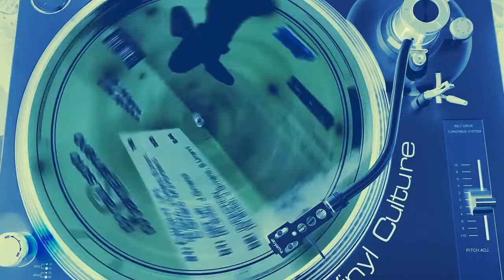90s SELEC Djor, DSIGUAL, DSIGUAL,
90s SELEC Djor,  DSIGUAL, DSIGUAL,